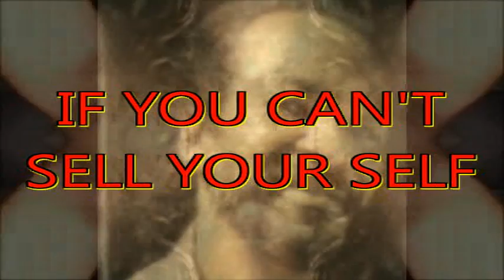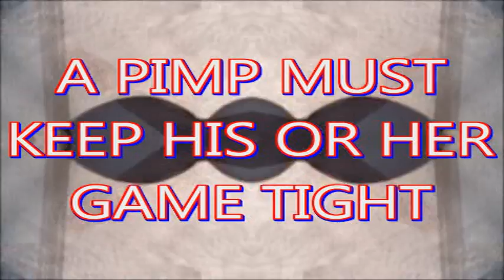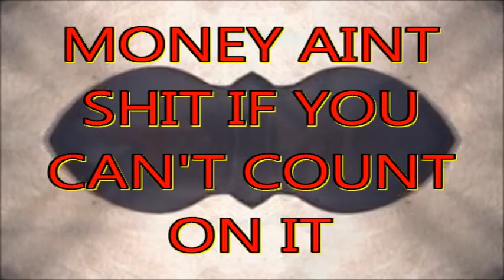THE LAST PIMP OF SANTA ROSA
TRIBUTE TO MY POP MAY HIS STORIES LIVE   4 EVER & DAY